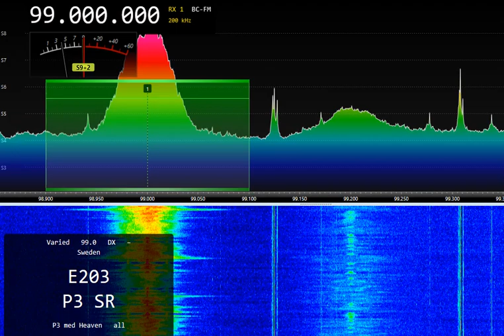Sverige Radio P3 (1800km) via Es July-23-2022 16:00UTC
Airspy, Yagi antenna